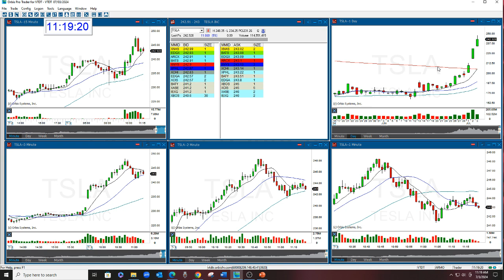TSLA OPTION REVIEW THE GAP OPTIONS NEWSLETTER